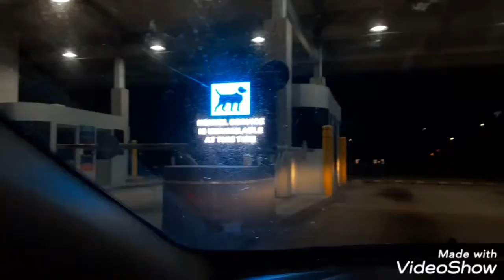Made it to universal studios at night. With bonus universal tuna fish casserole footage